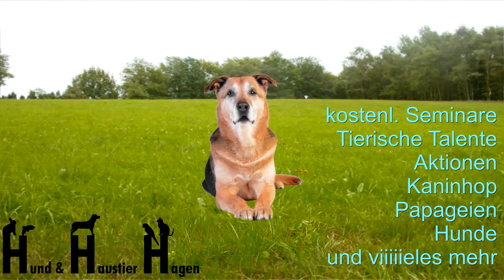Hund & Haustier Hagen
Komm zur Hund & Haustier am 22. April von 11 bis 17 Uhr in die Hagener Stadthalle.
Hier findest du alles rund um Hunde und andere Haustiere. Futter und Zubehör zu Messepreisen, Infostände von Dienstleistern, Vereinen und anderen Organisationen und ein nonstop Bühnenprogramm, u.a. mit Filmtier-Trainerin Judith Scholz, Doglive-Multitalent-Gewinnerin Lea Koslowski, Chiara Burghardt.
Dazu gibt es kostenlose Seminare zu unterschiedlichen Themen, Aktionen, Talentwettbewerbe, Kaninhop, Spiel & Spaß für Kinder, ...
Mehr Infos und Ticketvorbestellung unter hundundhaustier.de